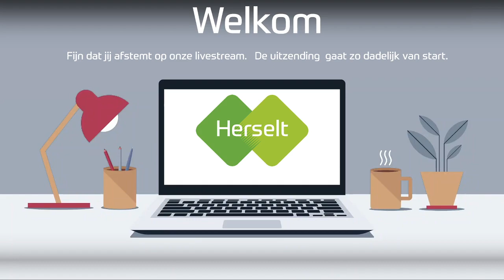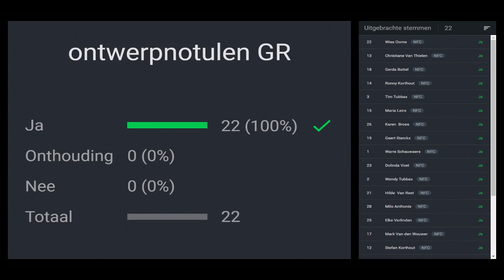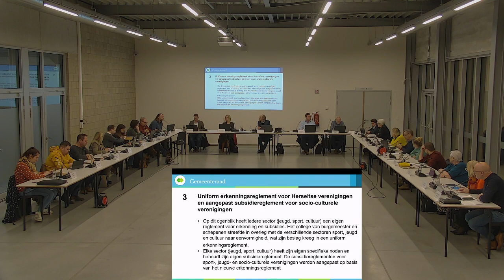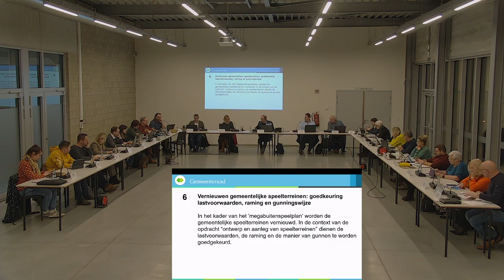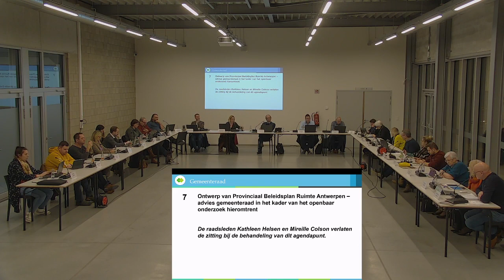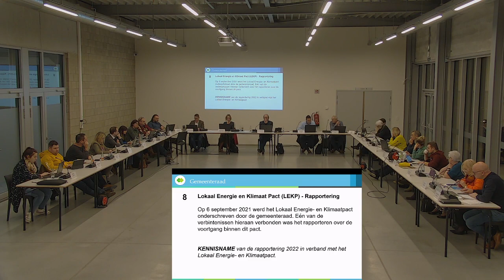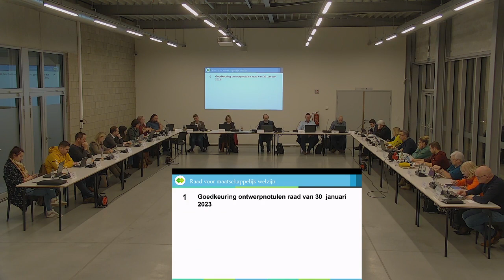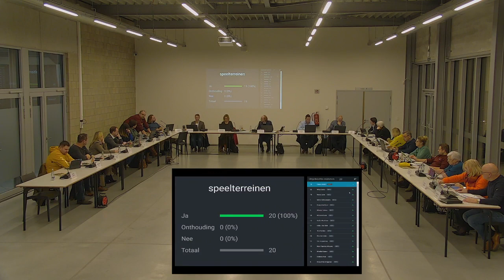Gemeenteraad en RMW van 27 februari 2023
GEMEENTERAAD
1. Goedkeuring ontwerpnotulen van 30 januari 2023 (00:00:50)
2. Aanvullend politiereglement: Kermissen Herselt – intrekking (00:01:35)
3. Uniform erkenningsreglement voor Herseltse verenigingen en aangepast subsidiereglement voor socio-culturele verenigingen (00:06:29)
4. Uniform erkenningsreglement voor Herseltse verenigingen en aangepast subsidiereglement voor sportverenigingen (00:06:29)
5. Wijziging subsidiereglement jeugd (00:06:29)
6. Vernieuwen gemeentelijke speelterreinen: goedkeuring lastvoorwaarden, raming en gunningswijze (00:37:25)
7. Beleidsplan Ruimte Antwerpen: Advies onderdelen GRS (00:39:59)
8. Lokaal Energie en Klimaat Pact (LEKP) - Rapportering (01:05:39)
9. Overzicht actuele dossiers (01:08:01)
10. Intergemeentelijke samenwerkingsverbanden: rapportering conform het decreet lokaal bestuur (01:10:21)
11. Mededelingen vanuit het college van burgemeester en schepenen (01:14:49)
12. Mondelinge vragen (01:14:57)
RAAD VOOR MAATSCHAPPELIJK WELZIJN
1. Goedkeuring ontwerpnotulen raad voor maatschappelijk welzijn van 30 januari 2023 (01:18:08)
2. Erkende instelling schuldbemiddeling: basisregistratie 2022 (01:18:53)
3. Samenwerkingsovereenkomst in het kader van de terbeschikkingstelling van werknemers met art. 60 §7-contract bij sociale-economie-initiatieven: goedkeuring. (01:21:22)
4. BKO: voorstel tarieven (01:22:33)
5. Vernieuwen speelterrein BKO Blauberg: goedkeuring lastvoorwaarden, raming en gunningswijze (01:33:00)